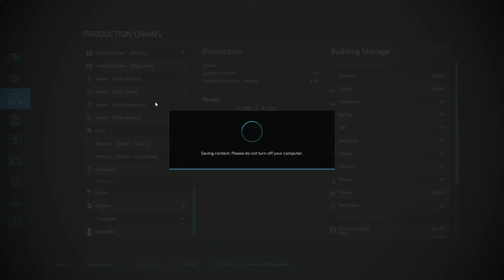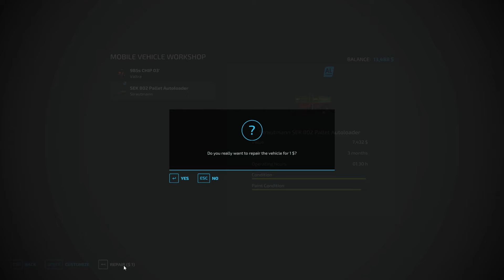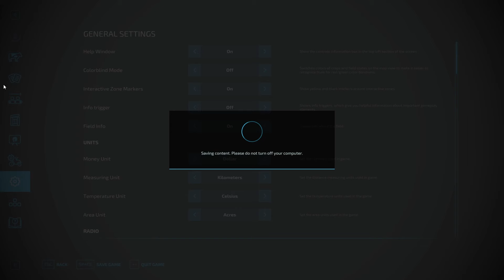TOO MUCH STRAW! LET'S FERMENT IT AND MAKE SOME SURPLUS INCOME! - Farming Simulator 22 - EP23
The Frugal Millionaire - Hard Survival
We'll slowly work our way to $1 Million in a very tight economy!

Map : Mazowiecka Nizina V3
Author: Krasek

Starting criteria:

I own land plot 234, a small tent, and a JD Gator w/3pt accessory
Starting Money: $0
Starting Debt: -$250,000 (loan to buy all the starter stuff)

Series Goal:

Goal: $1,000,000 in the bank with no debt

Constraints:

Not allowed to sell the Gator
Only one collectible per episode if I stumble across it.  No searching!

Game Settings:

Economic Difficulty: Hard
Traffic : Off
Loans: None, beyond the initial starter loan.
Leasing: Yes (I'm doing long-term only)
Super Strength: No
Seasonal Growth: On
Days per month: 2
Snow: On
Crop Destruction: On
Periodic Plowing Required: On
Fieldstone: No
Lime Required: No
Weeds: On
AI Worker Refill : All Off